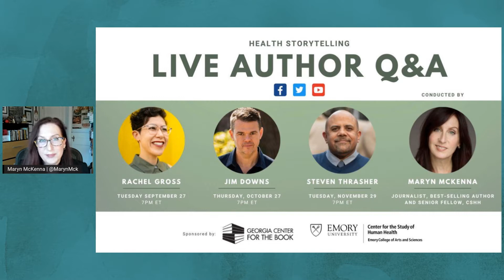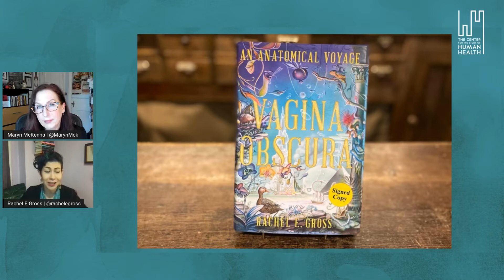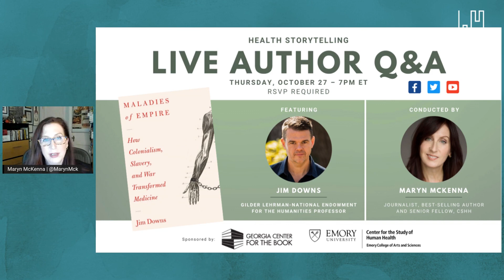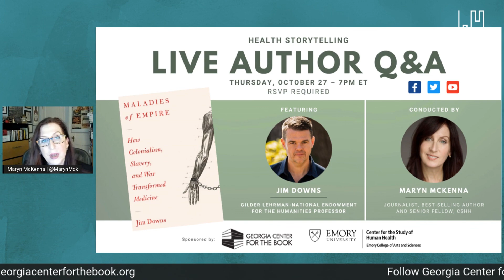Health Storytelling Author Q&A with Maryn McKenna and Rachel Gross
The first event of the Fall 2022 Health Storytelling Author Q&A series by the Emory Center for the Study of Human Health: Author and Senior Fellow Maryn McKenna interviews Rachel Gross about her book, "Vagina Obscura: An Anatomical Voyage".

Maryn McKenna, is the host and creator of the Health Storytelling Author Q&A Series. Maryn is a journalist specializing in public health, global health and food policy. She is a Senior Writer at WIRED and writes for The New York Times Magazine, The New Republic, National Geographic, Mother Jones, Newsweek, NPR, Smithsonian, Scientific American, Slate, The Atlantic, Nature, and The Guardian, among other publications. She is the author of BIG CHICKEN: The Incredible Story of How Antibiotics Created Modern Agriculture and Changed the Way the World Eats, which received the 2018 Science in Society Award and was named a best book of 2017 by Amazon, Smithsonian, Science News, Wired, Civil Eats, and other publications, as well as the award-winning books Superbug and Beating Back the Devil. McKenna. A Senior Fellow in the Center for the Study of Human Health, she teaches classes in writing and podcasting, gives workshops in narrative strategy and storytelling.

Rachel E. Gross is an award-winning science journalist and author of Vagina Obscura: An Anatomical Voyage (WW Norton, 2022), which tells the story of how anatomists mapped the female reproductive organs — and how a new generation is wrestling them back. She was previously a 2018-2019 Knight Science Journalism Fellow at MIT and the digital science editor for Smithsonian magazine. Her work has appeared in the BBC Future, the New York Times, the Washington Post, Scientific American, Slate, and elsewhere.

A special thank you to Georgia Center for the Book for being the official sponsor of the Fall 2022 Health Storytelling: Author Q&A Series.

Taped Sept. 27, 2022.